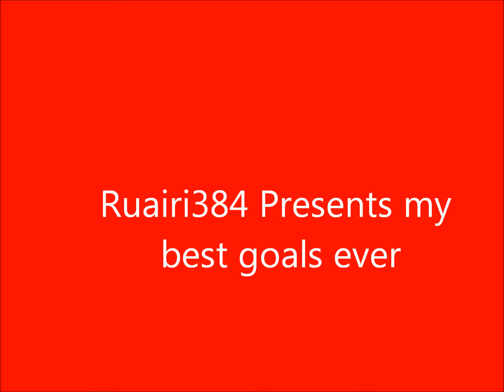My best goals ever in my Liverpool career mode episode 1